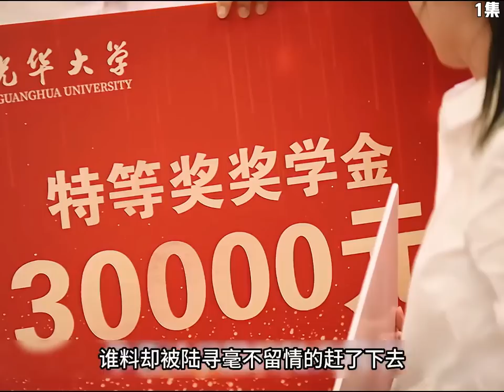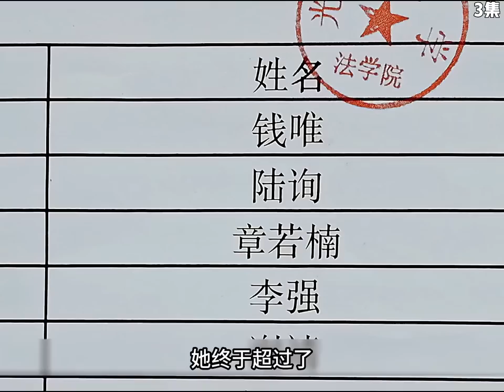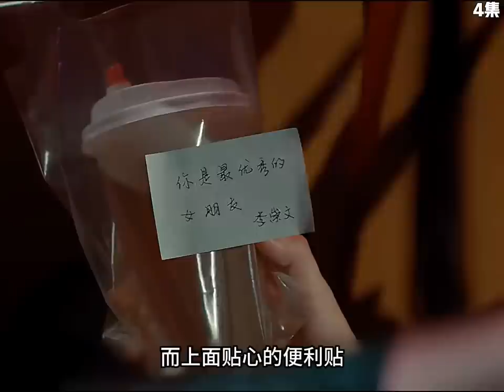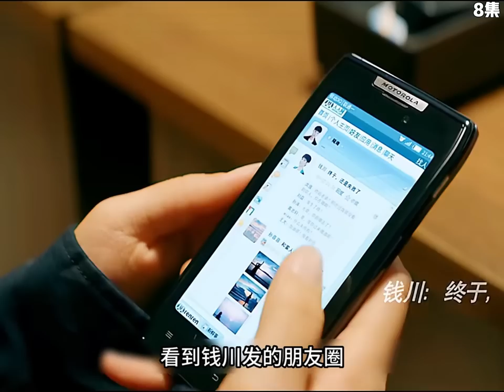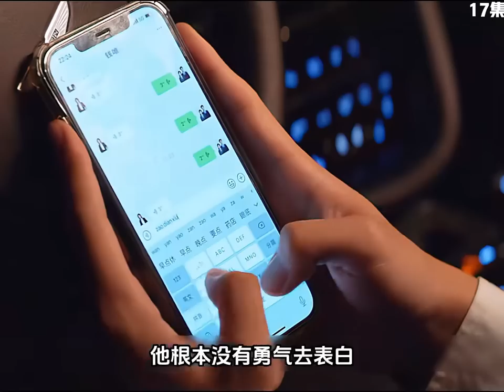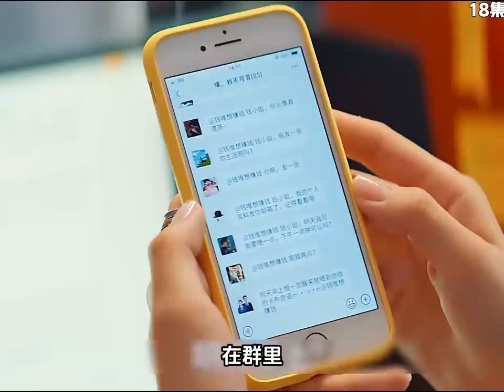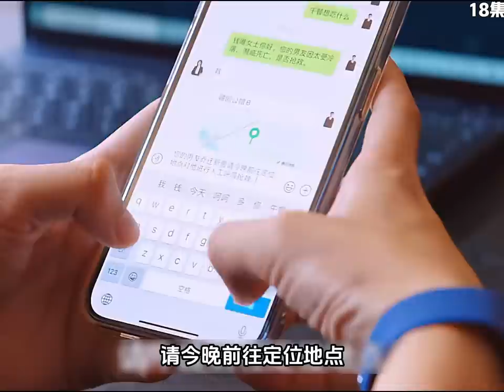她得多失望，才會在平行時空拒絕那個什麽都沒做錯的妳，壹口氣看完《才不要和老板談戀愛》